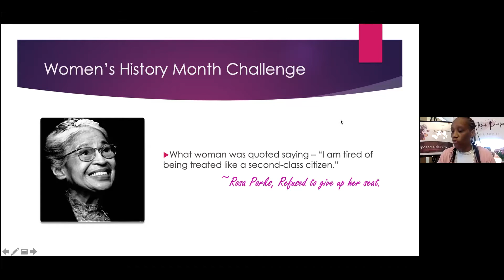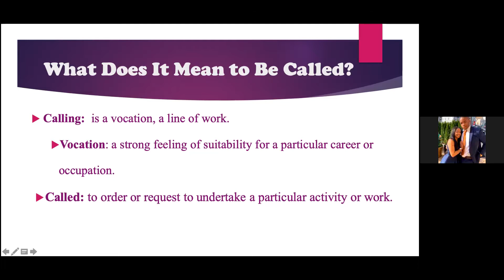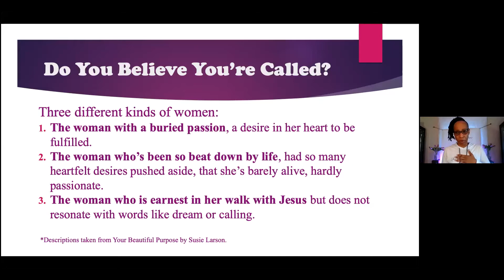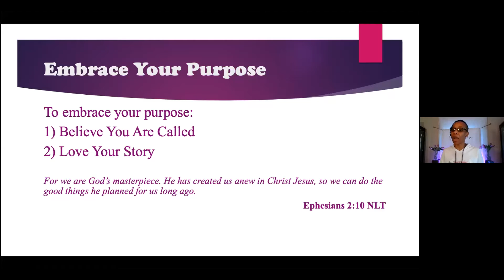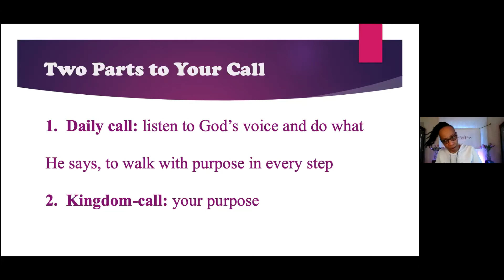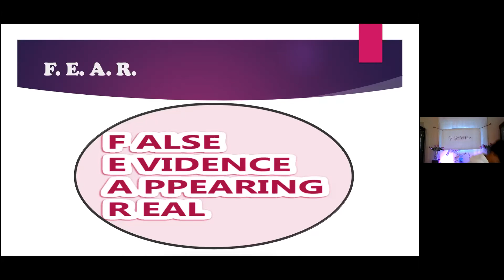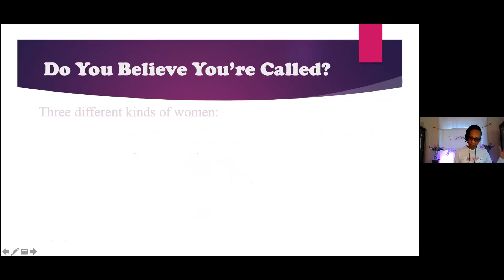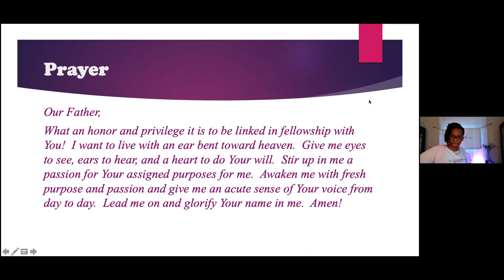Your Beautiful Purpose Cassandra Thorne - Embrace Your Purpose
Embrace your purpose and live your story. We all have a story, we all have a purpose! Discovering what your purpose is will excite you to tell somebody about what it is that fuels your passion.

Purposed 4 Destiny Women Conference
Women History Month in March
Presenter: Cassandra Thorne

Visionary, Evangelist Belinda Avant